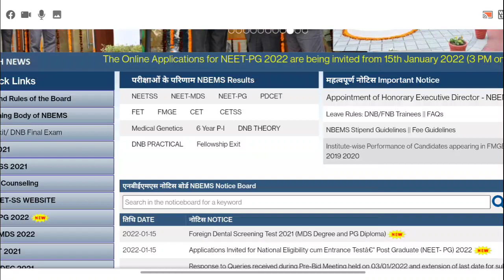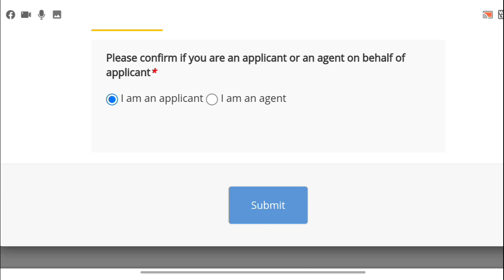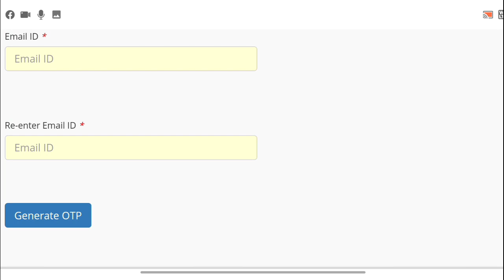NEET PG 2022 APPLICATION FORM REGISTRATION STARTED NOW